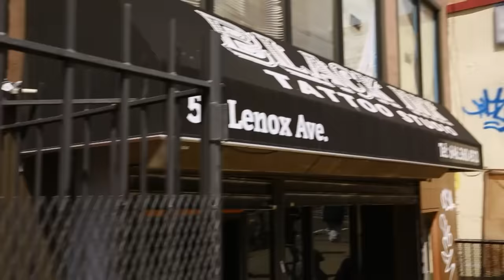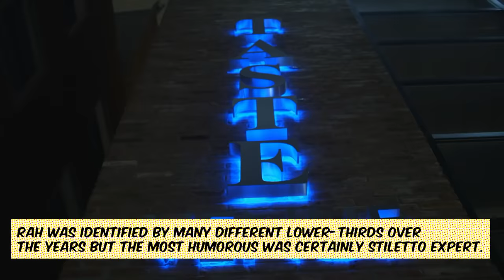Rah Ali vs. Yandy, Remy Ma & More! | Love & Hip Hop: New York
Rahshidah “Rah” Ali has never been one to hold her tongue whether on her homecourt of Love & Hip Hop: New York or popping up on Basketball Wives and Black Ink Crew.